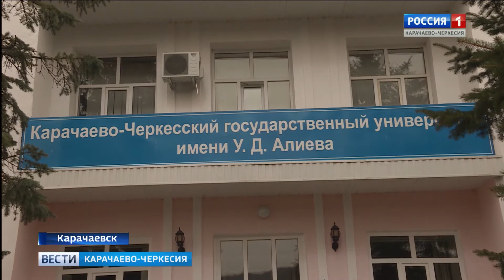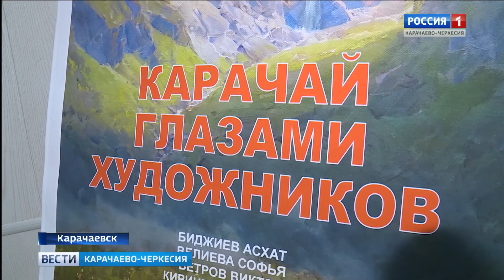В КЧГУ проходит выставка "Карачай глазами художника" о природе Карачаево-Черкесии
В рамках рабочей поездки в Карачаевск Рашид Темрезов посетил выставку о природе Карачаево-Черкесии "Карачай глазами художника", которая проходит в КЧГУ имени Умара Алиева.